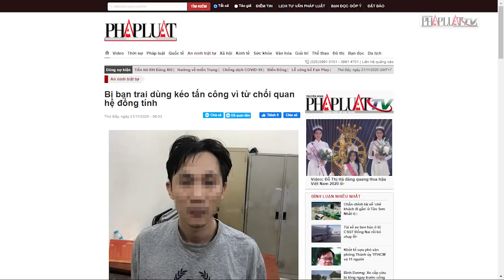Bị bạn trai dùng kéo tấn công vì từ chối quan hệ đồng tính - PLO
Từ chối quan hệ, P. và K. xảy ra xô xát. Trong lúc giằng co, P. vớ lấy cây kéo đâm vào vùng cổ bạn cùng phòng.